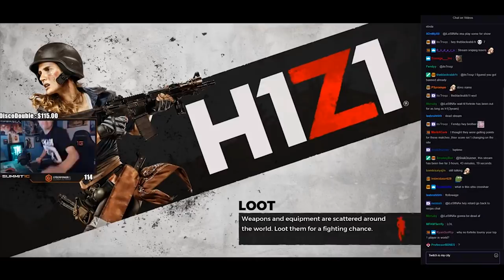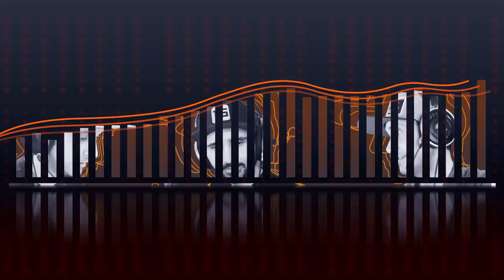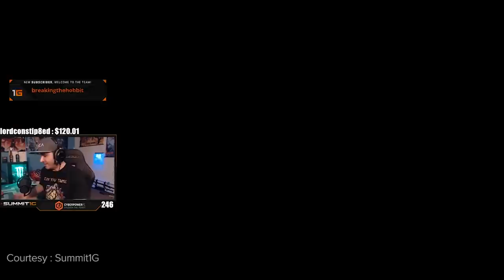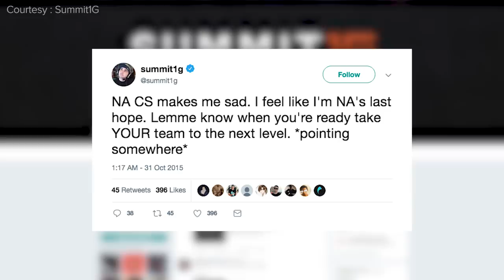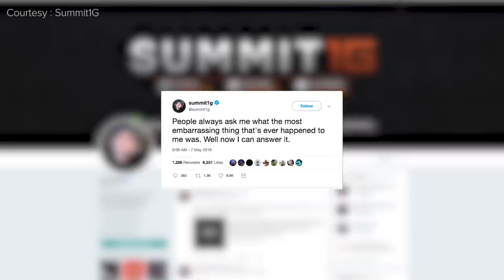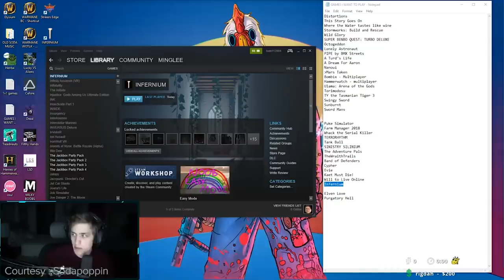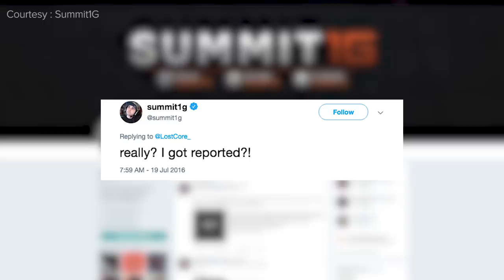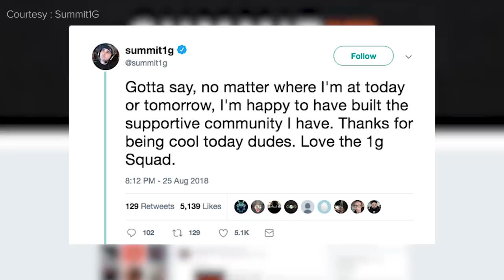The Story of Summit1G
Summit1G isn’t the hero or the villain of the streaming world. He’s simply adapting the way he always has.

As we watch this world grow, there’s more pressure on people like Summit than anyone else to play hot games like Fortnite or PUBG.

Summit was there when it all started on Twitch. And you better believe he’s going to scrap and claw to stick around now that all eyes are on that purple icon.

This is the Story of Summit1G.

Written by:  Keith Capstick (@KeithCapstick)
Edited by: Matt Massey
Narrated by: Colin McNeil (@McNeilColin)